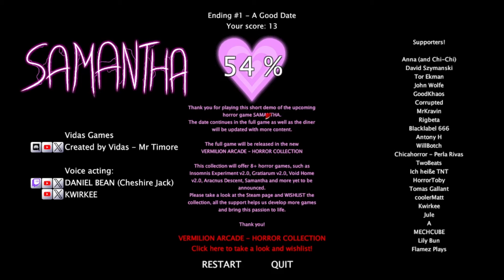We Go On A Date With A Creepy Girl Obsessed With Her Ex | Samantha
This is a horror game by Vidas Games where we go on a date with a arguably deranged person! Had a blast playing this and cannot wait for the full release!

Full game is coming in the new Vermilion Arcade - Horror Collection.

VERMILION ARCADE - HORROR COLLECTION  (WISHLIST!)